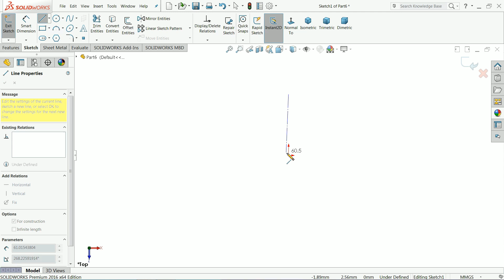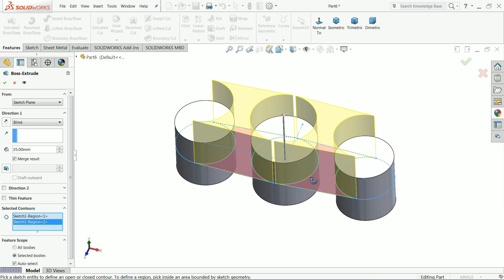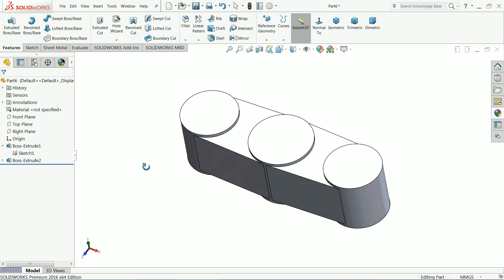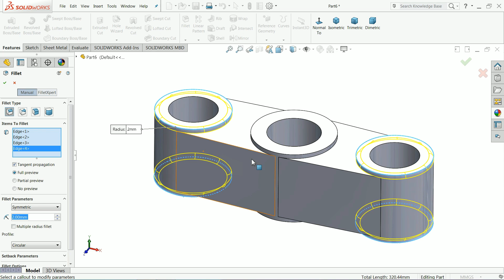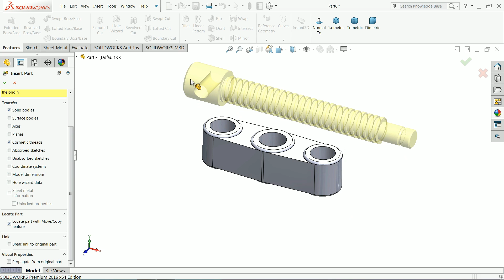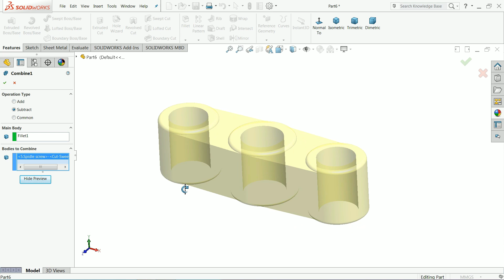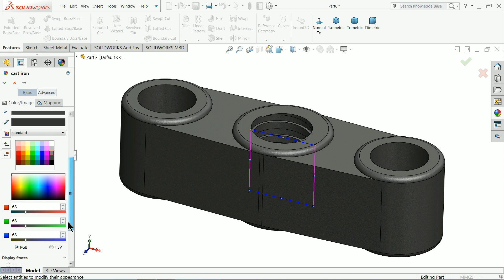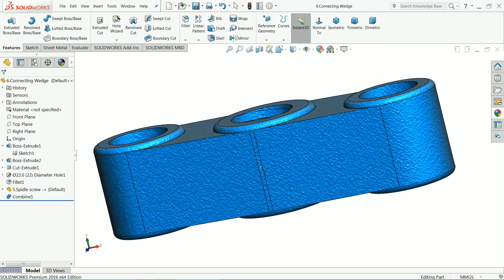Design of Pipe Vice in Solidworks 6.Connecting Wedge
Pipe Vice Parts
6.Connecting Wedge
we will learn below features in solidworks.
1.Extruded Boss/Base
2.Extruded Cut
3.Hole wizard
4.Fillet
5.Combine
6.import a body in a part
7.Appearnace in Solidworks